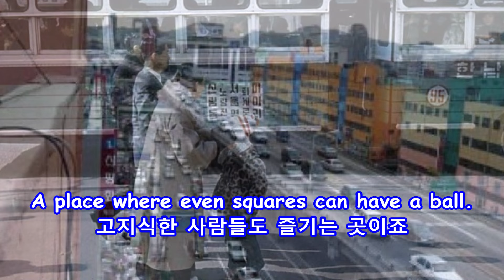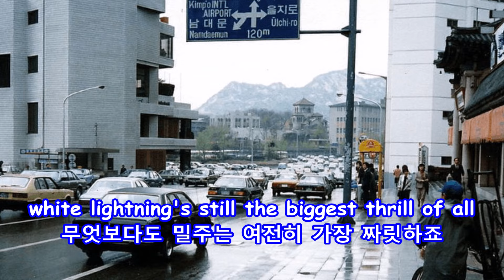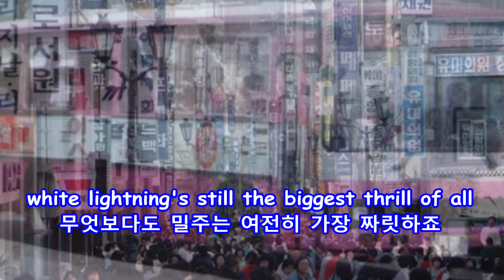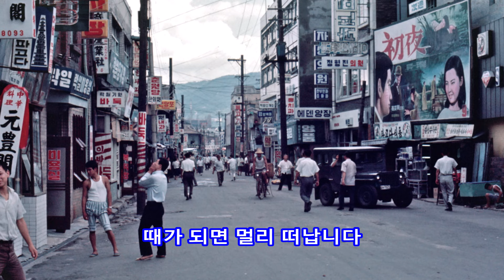철날 때도 됐지(Okie from Muskogee) - 어니온즈 || 1970년대초 서울풍경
철날 때도 됐지
(Okie from Muskogee)
어니온즈

1970년대초 서울풍경